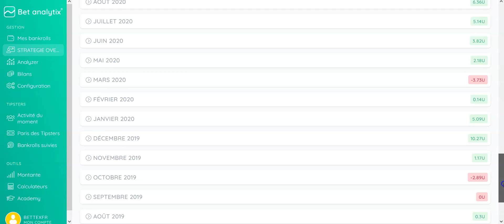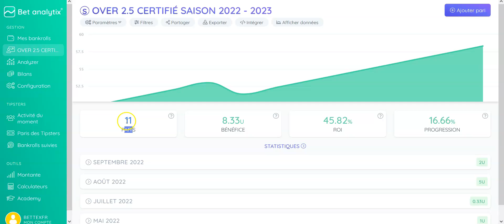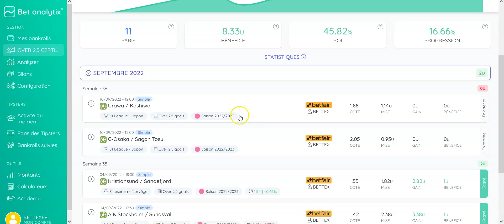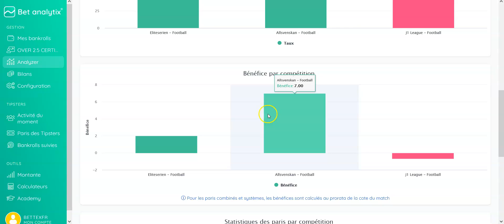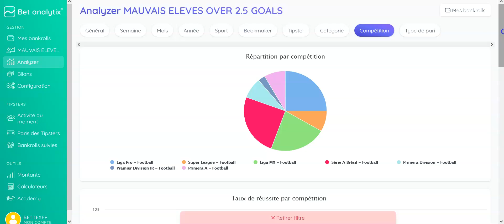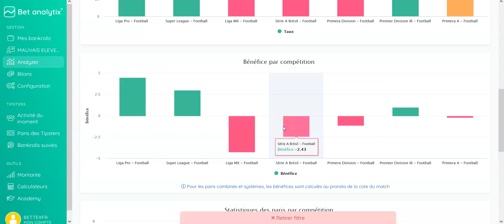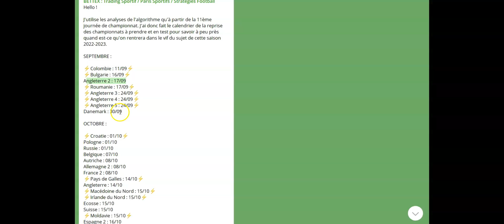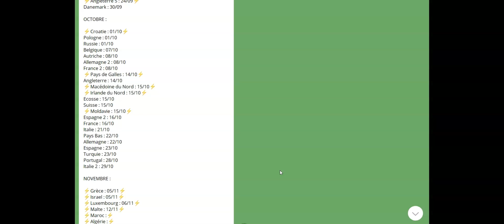BILAN ALGORITHME PREMIER TRIMESTRE + NEWS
Nous ne sommes pas conseillé en investissement et les analyses proposées n'ont aucune garantie de succès.

Selon votre pays de résidence, nous vous incitons à respecter les règles en vigueur en matière de pari sportif.